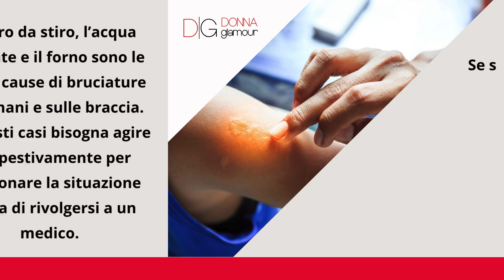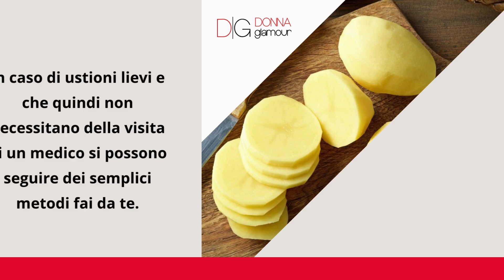I migliori rimedi naturali per bruciature e ustioni casalinghe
Come dare sollievo a bruciature e scottature seguendo i metodi della nonna utilizzando prodotti naturali.